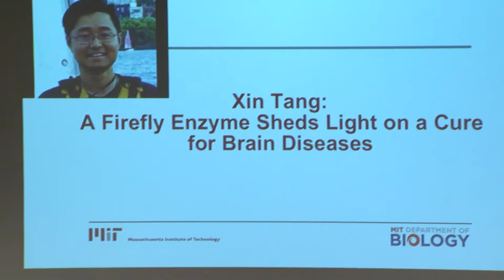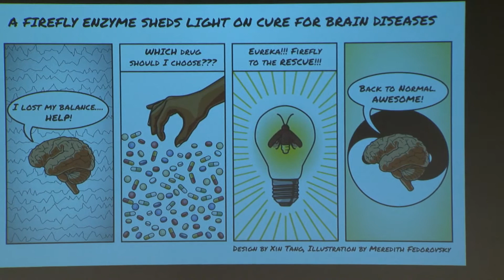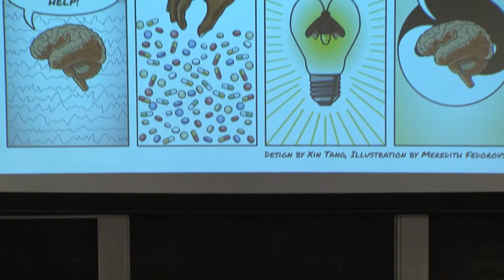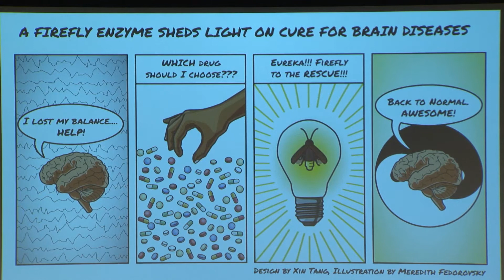Science Slam 2017: Xin Tang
Xin Tang from Rudolf Jaenisch’s lab spoke about a technique to illuminate the seemingly invisible changes in brain cells that trigger disease, using a glowing enzyme from a firefly.

The department is home to approximately 180 undergraduates, 200 graduate students, 200 postdoctoral researchers, and more than 60 world-renowned faculty, including:

-3 Nobel laureates
-30 members of the National Academy of Sciences
-15 Howard Hughes Medical Institute (HHMI) investigators
-4 recipients of the National Medal of Science

We promote a highly collaborative environment that allows for a free exchange of ideas across research areas and academic disciplines. The result is a rigorous, creative, dynamic culture in which scientists and students tackle the important problems and questions in biology and related fields. Our location — at the heart of one of the world’s most important biotech/pharma hubs — creates exciting opportunities for research, employment, and the commercialization of new discoveries.